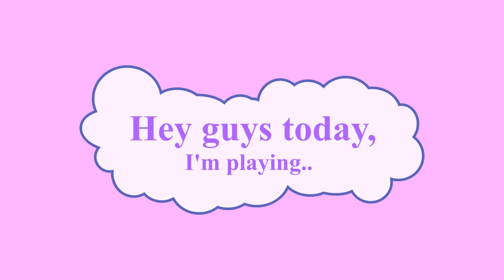Astronomia🌟 (Aka Coffin Dance 🕺🏻)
Hello Everyone!
 I am playing, "Astronomia/Coffin Dance"
P.s
It is not copyright the images where free and music was me, but some music was not me it was free music!🎶🚫
 BlueOceanPrincess💦